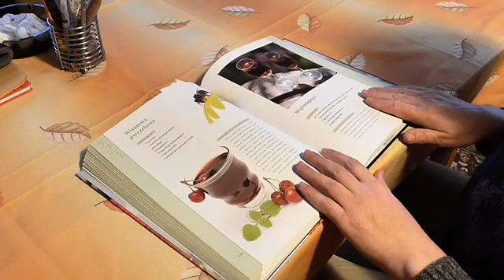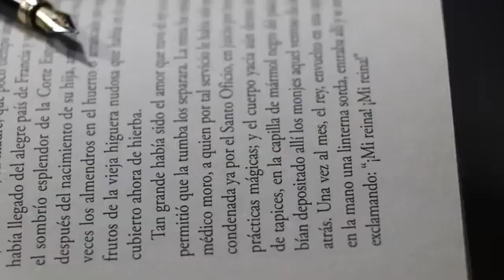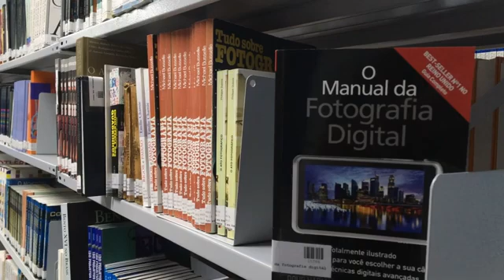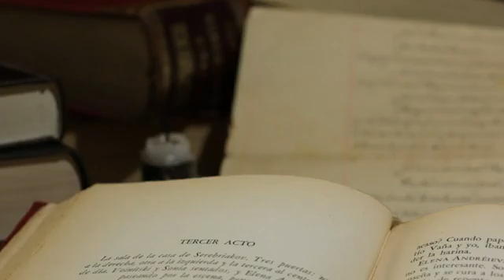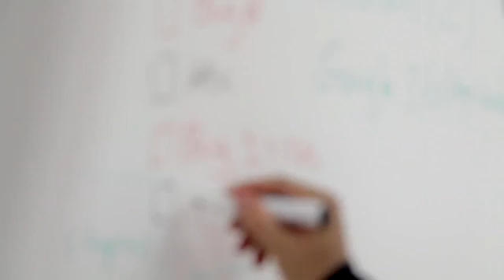online Education ,Library, college